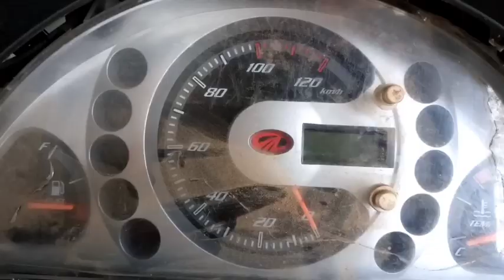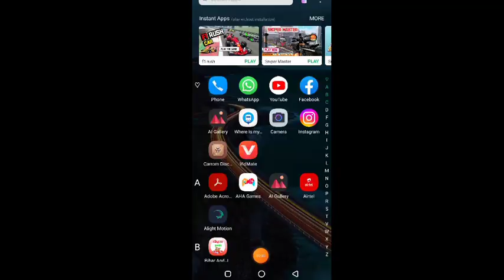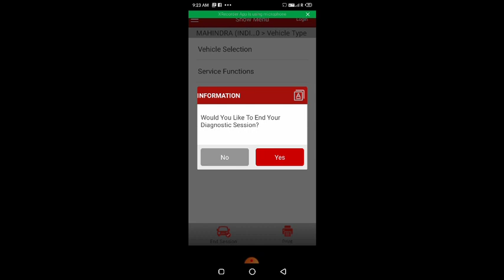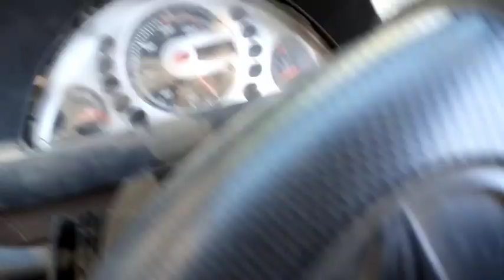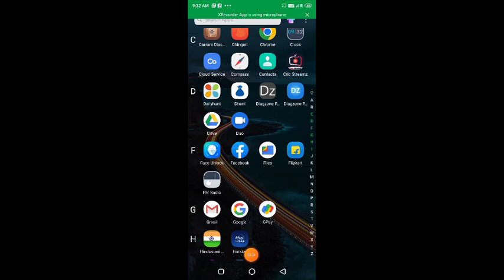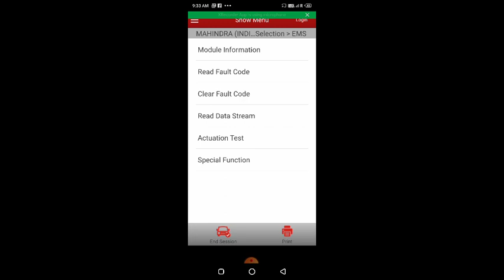Mahindra supro pickup problem / Dtc code P0118 /P011800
Mahindra supro check light problem
dtc code P011800
coolen temperature DTC codeP0118
dtc code P118
Mahindra supro Pickup problem
Mahindra supro ka check light band kaise karen
gadi ka pickup Kaise badhaen

scanner se cigaret ko band kaise karen
engine light ko bandh kaise karen